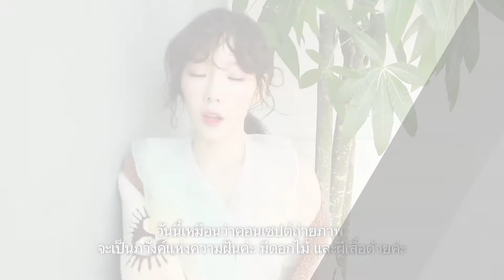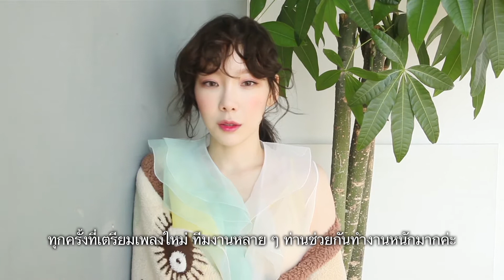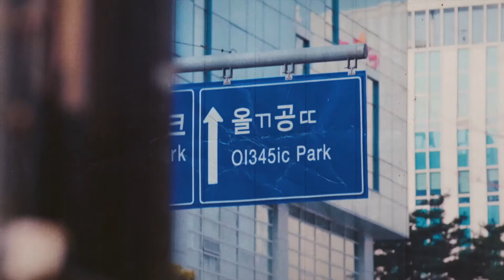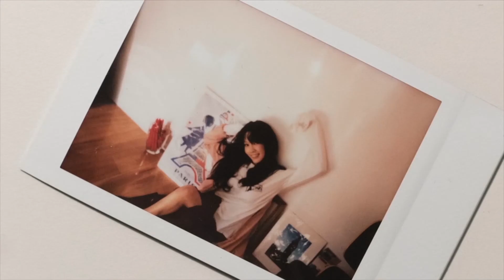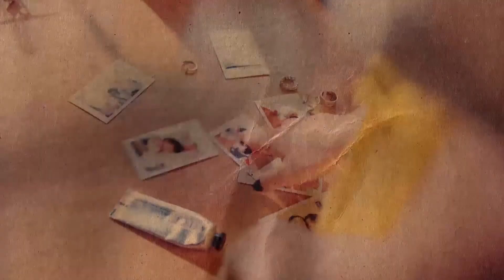TAEYON : Artist of The Month (May 2017)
True Music HD กับรายการ Artist of The Month พบกับ TAEYON ศิลปินประจำเดือน พฤษภาคม